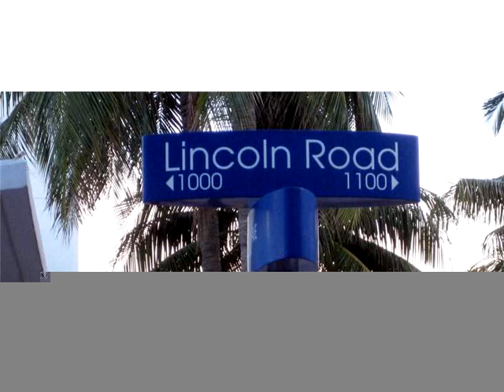1680 Michigan Ave # 817 A,Miami Beach,FL 33139 Commercial/Industrial En Venta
Mundialmente famoso lincoln rd. donde retial esta entre los mas deseados en el mundo. una oportunidad de poseer una oficina con estacionamiento. 825 sf rentable. envienos un texto para mostrar instrucciones.